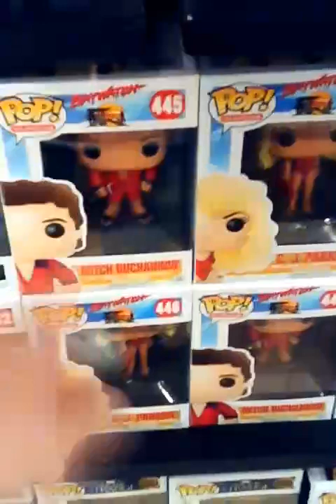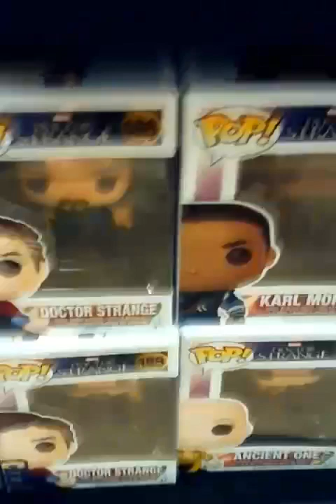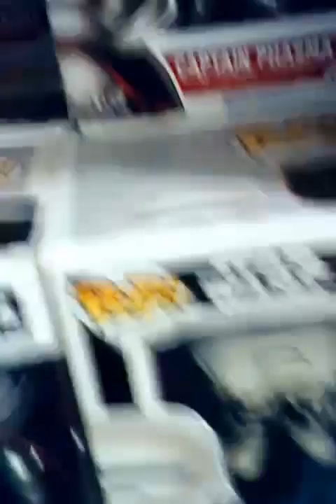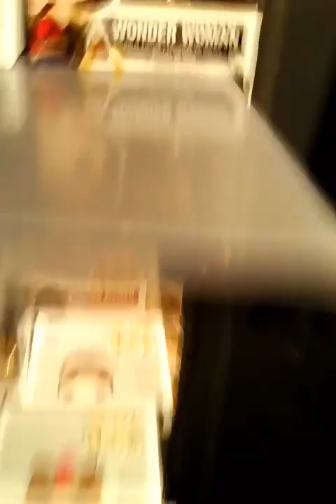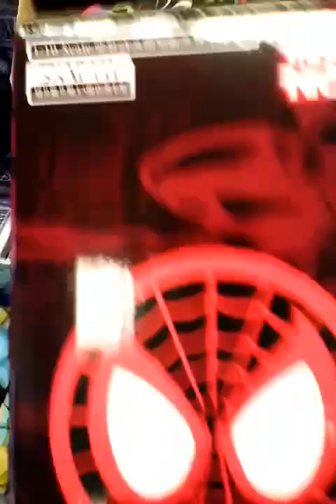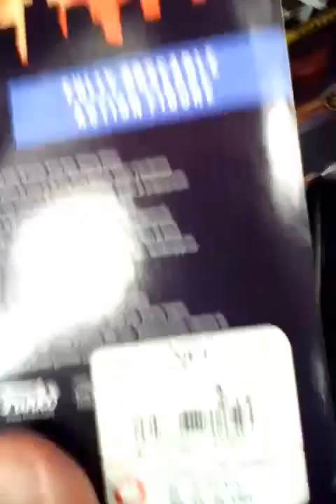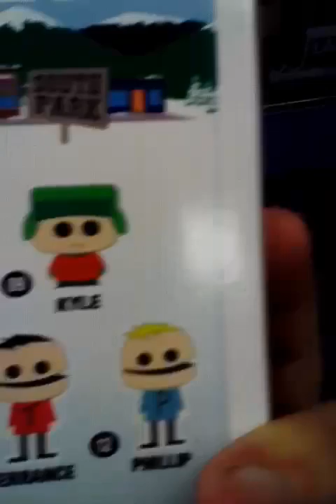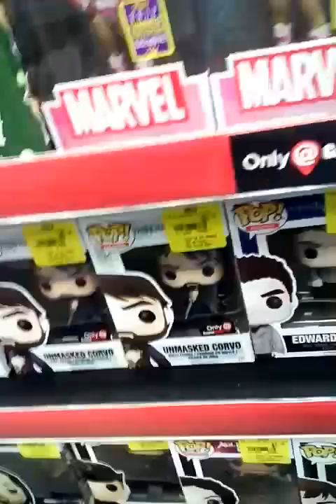Funko pop hunt: Fye, hot topic &Gamestop.